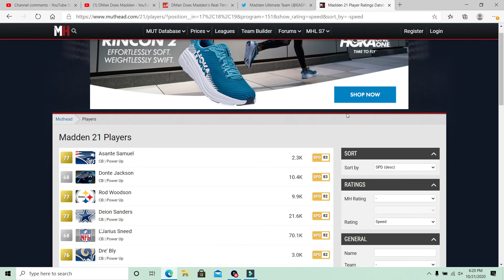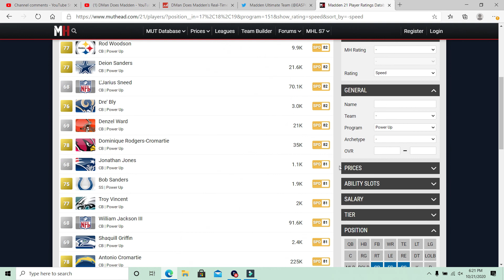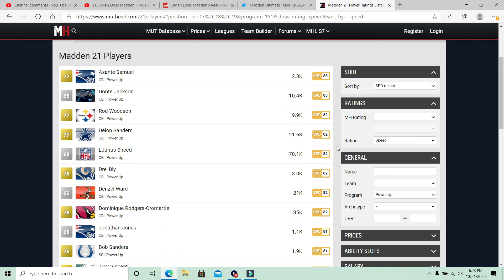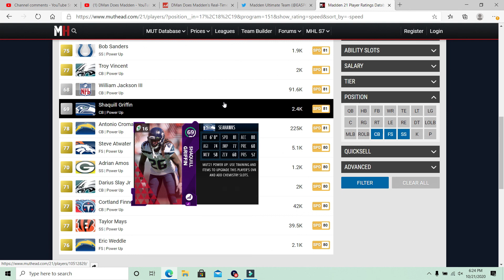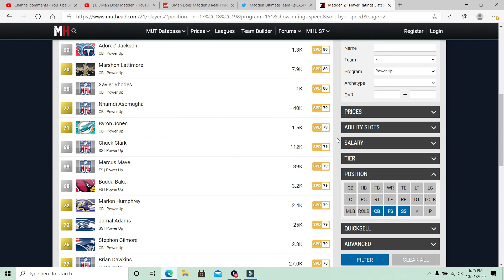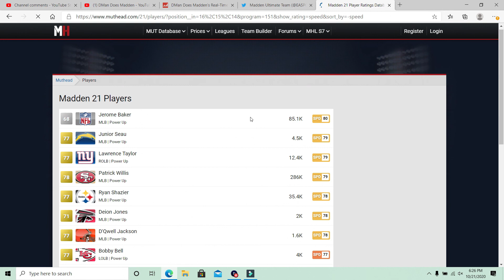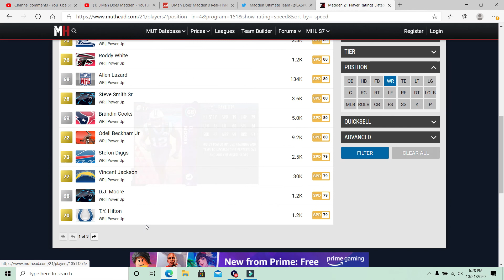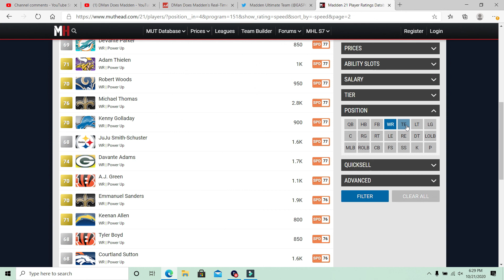Most Feared Predictions And Smart Investments | Madden 21 Ultimate Team